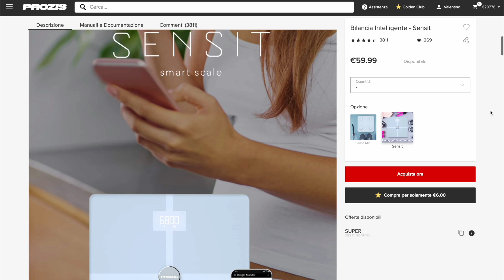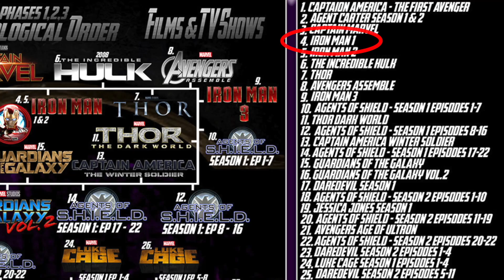48 ORE SOLO CIBO CINESE FIT per il CAPODANNO CINESE 🇨🇳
STRISCIA LED
SOLE PORTATILE

Usate il codice eats-jhmii9 su Uber eats per avere 8€ di sconto sul primo ordine!

Il vantaggio di avere origini cinesi 🇨🇳 è che posso festeggiare due capodanni 🐉 e quest' anno ho deciso di fare una 48 ore challenge in cui mangio solo cibo cinese tra il vecchio e il nuovo anno! 🎉
Ho comunque dovuto fare attenzione alle calorie che ingerivo perché sono gli ultimi giorni della mia trasformazione fisica di 30 giorni a dieta, infatti il prossimo video vi mostrerò i progressi ottenuti 💪

AGGIORNATI SUI PROSSIMI VIDEO! 📹🐉